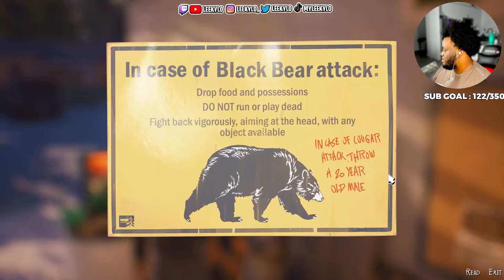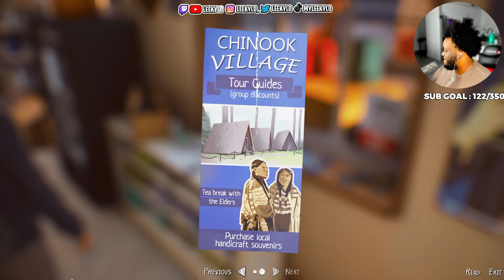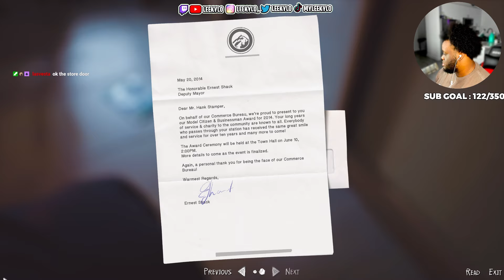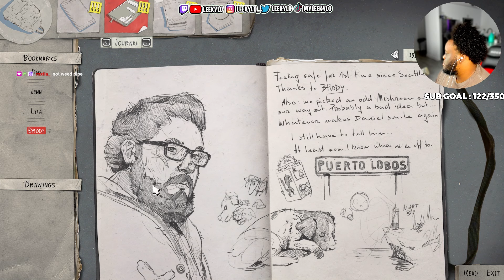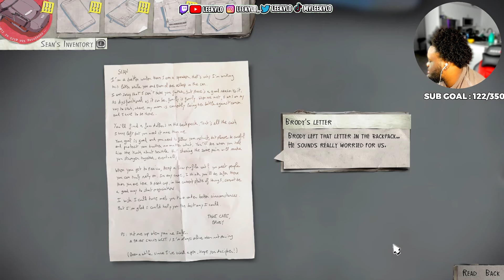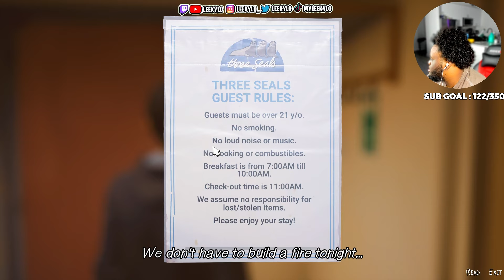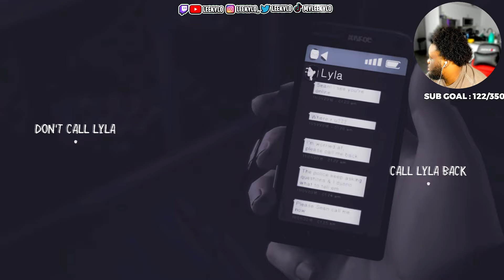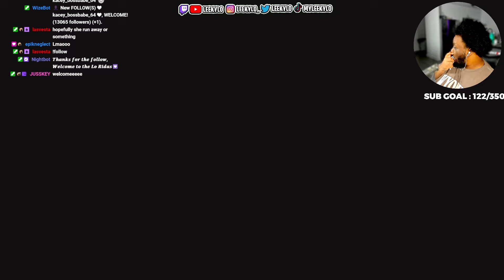LIFE ON THE ROAD .. BUT WE RAN INTO AN ISSUE LIFE IS STRANGE EP. 2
HEY LO RIDAS , YALL LIKE THE NAME ? LOL. I HOPE YALL ENJOYED THE VIDEO AND THE CONTENT IVE BEEN PUTTING OUT! ☆

𝑷𝑪 𝑺𝑷𝑬𝑪𝑺
MSI - Aegis R Gaming Desktop -
Intel Core i7-13700F -
32GB Memory -
NVIDIA GeForce RTX 4070
1TB SSD
Black
𝑬𝑳𝑮𝑨𝑻𝑶 𝑿𝑳𝑹 𝑾𝑨𝑽𝑬 𝑰𝑵𝑻𝑬𝑹𝑭𝑨𝑪𝑬.
𝑺𝑻𝑶𝑹𝑬𝑭𝑹𝑶𝑵𝑻 𝑨𝑵𝑫 𝑴𝑶𝑹𝑬 𝑰𝑵 𝑻𝑯𝑬 𝑩𝑬𝑨𝑪𝑶𝑵𝑺 𝑳𝑰𝑵𝑲.